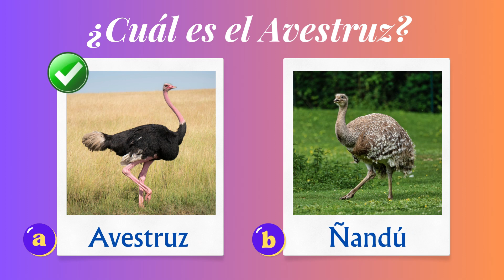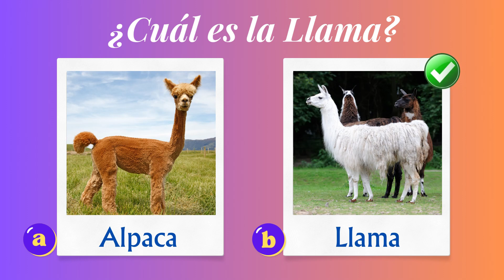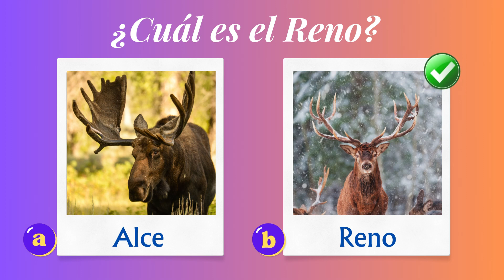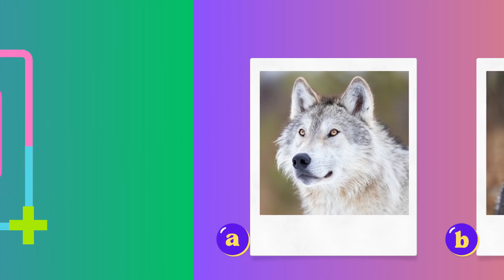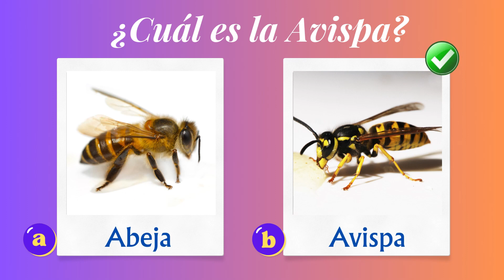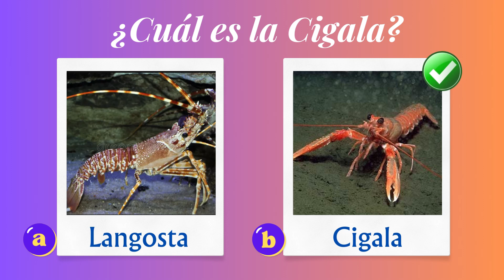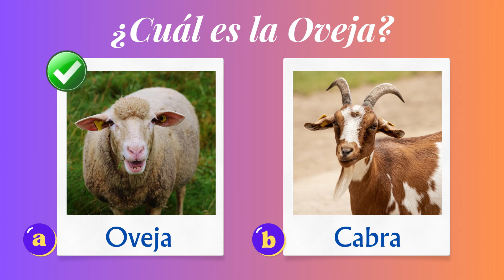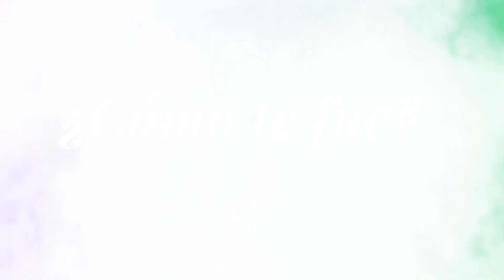🦊IDENTIFICA AL ANIMAL 🐵 | Observa y Reconoce los Animales.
En este este video te presentamos un desafío de identificación de animales, te pondremos a prueba para ver cuánto conoces a nuestros amigos peludos, escamosos y emplumados. Dos imágenes, un animal en cuestión, ¿podrás identificarlo correctamente? Prepárate para un enfrentamiento de semejanzas animales, donde cada segundo cuenta y cada respuesta es un paso más cerca de convertirte en un verdadero experto en la vida salvaje. ¿Tienes lo que se necesita para adivinar quién se esconde detrás de cada imagen? Esperamos sea de tu agrado ¡Diviértete y Disfrútalo!